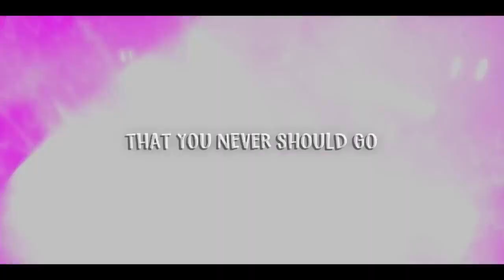Colors of the Rainbow (Vocals Only) Gamingly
Song: Colors of the Rainbow